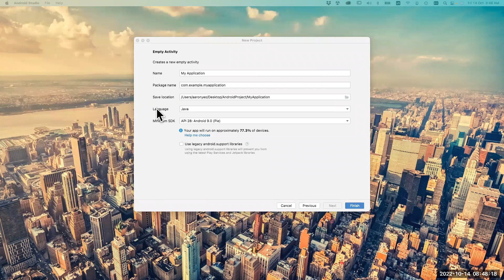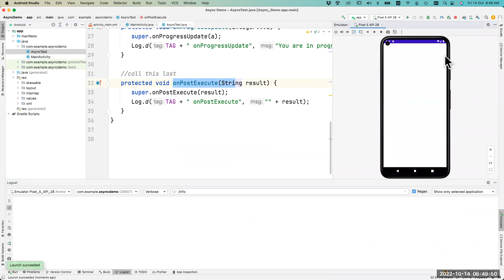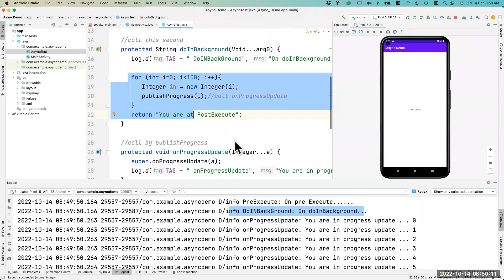Android Asynchronous Task